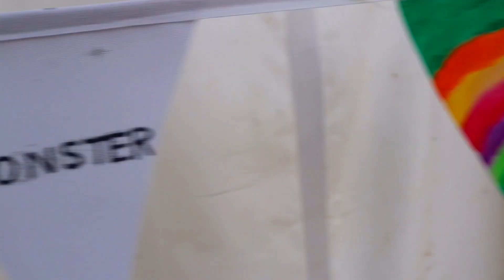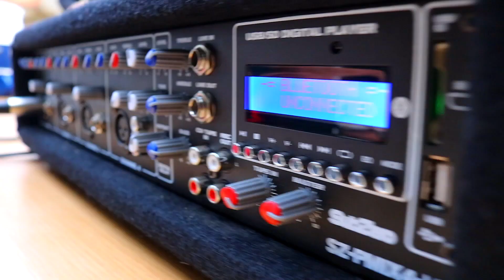NCS SUMMER 2019 DISCOVERY FEST WAVES 3.4.5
The NCS Summer 2019 Official Discovery Festival waves 3.4.5

A new introduction to the NCS programme is our Discovery festival which involves Camping / various interactive work-shops including Dj-ing - Singing / NCS has talent / Eco recycling workshop / Trans aware / Building employability & loads more